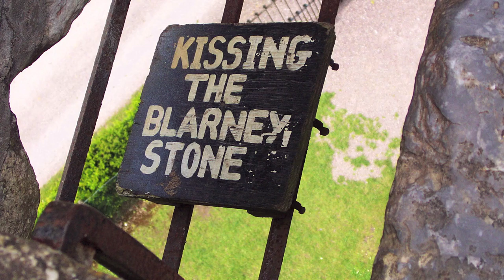Induction 2016/17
Griffith College Induction Video 2016/17